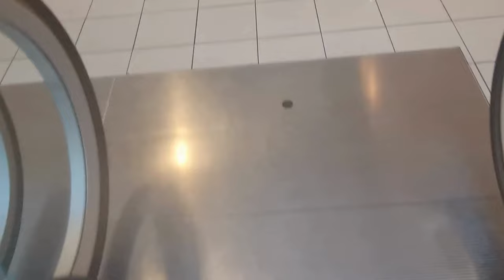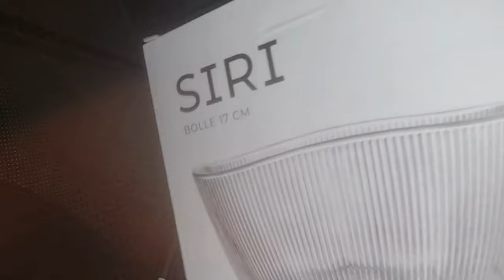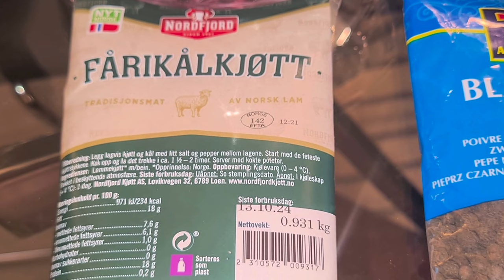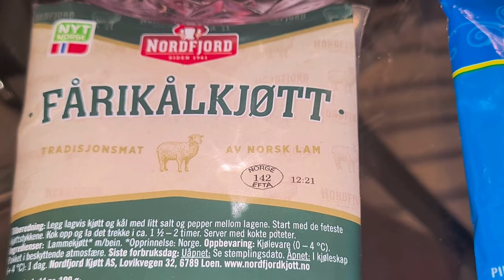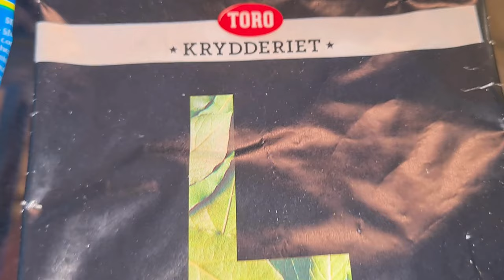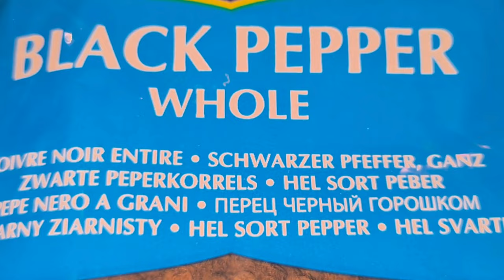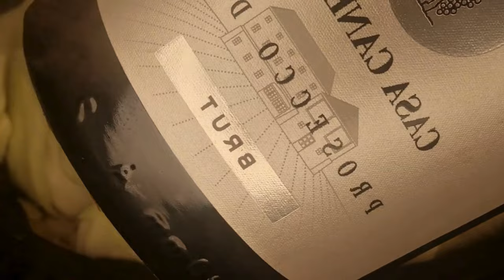Ann Thuniel’s daily vlog 05102024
- 문화와 요리
- 사랑과 라이프스타일
- 정보 기술

- Informasjonsteknologi